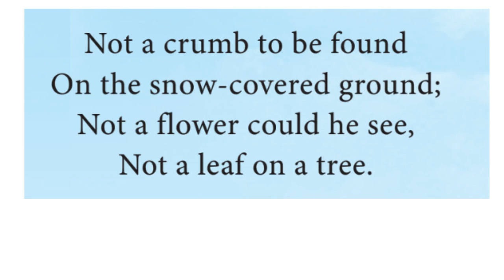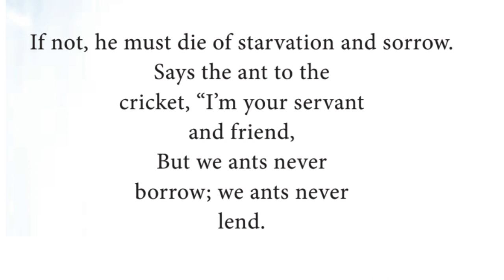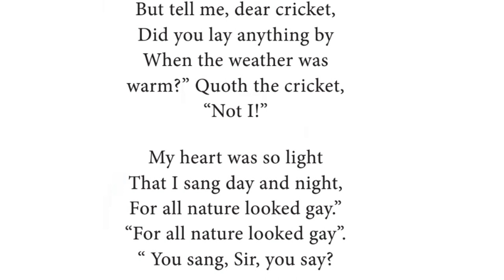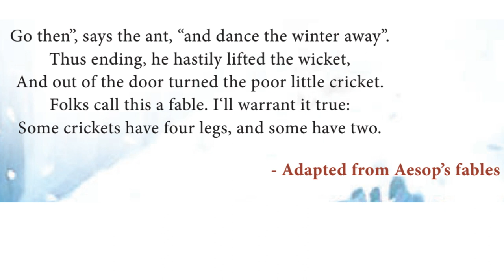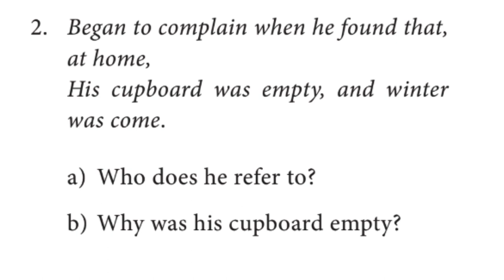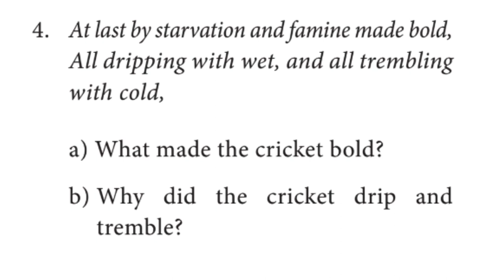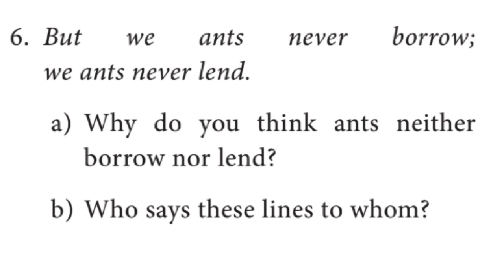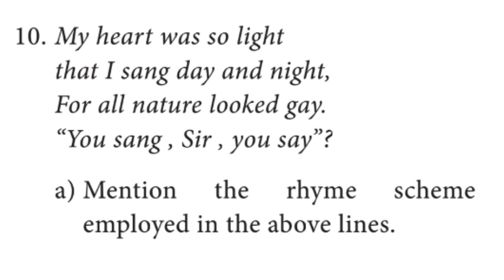TNPSC POEMS | THE ANT AND THE CRICKET | 10th NEW SYLLABUS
The ant and the cricket : 10th new syllabus poems : Explanation in tamil

Hi all..